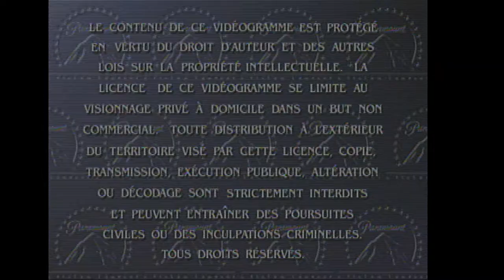Opening to Snake Eyes 1999 DVD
List of contents:

1. FBI Warning screen
2. DVD menu
3. Paramount Pictures logo